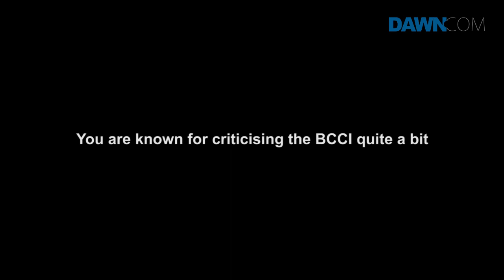Venkat Ananth on cricket corruption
Cricket columnist Venkat Ananth explains why he supports Sri Lanka, the BCCI and how Karachi feels like home.